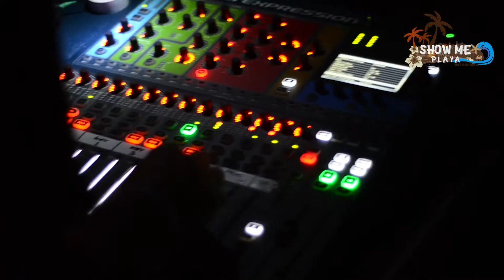Todos Tus Muertos en Playa del Carmen - Entrevista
La banda argentina de punk reggae visita playa del carmen, celebrando sus 30 años de historia.

Show me Playa trae para ustedes los mejores momentos de este concierto.